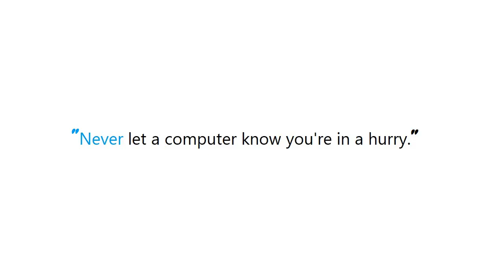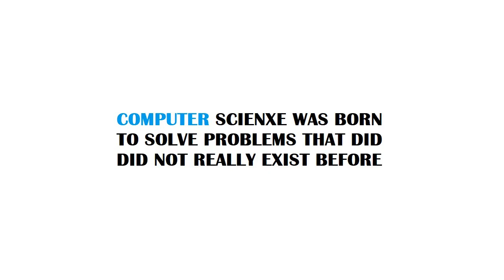UINavigationBar status bar color issue on iPhone X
Guide : [ UINavigationBar status bar color issue on iPhone X ]